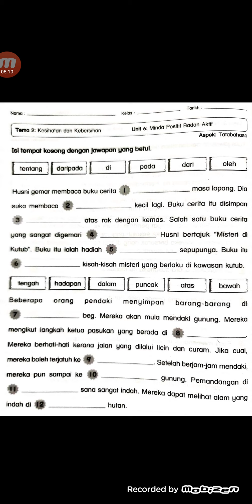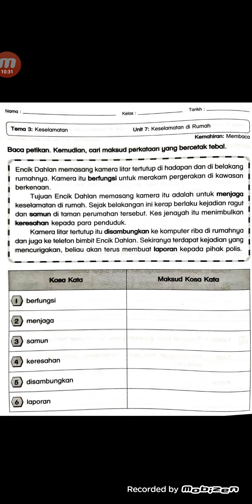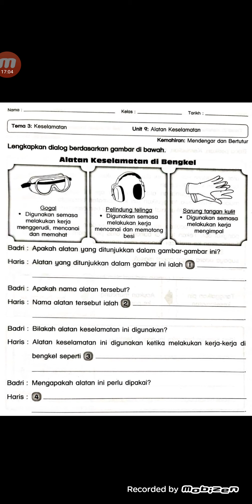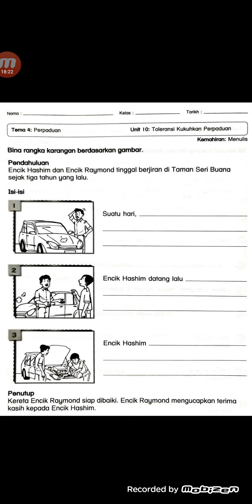Bahasa Melayu Tahun 3. Latihan Pemahaman,tatabahasa dan penulisan.